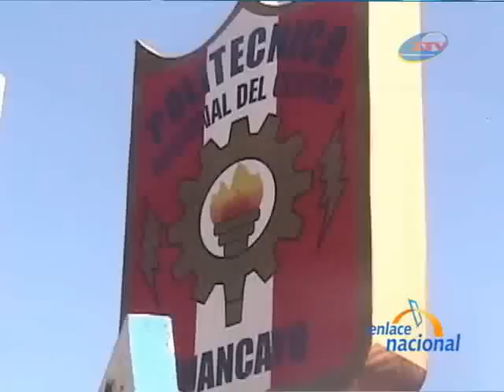Huancayo: Padre de familia denuncia a profesor de Historia por chantaje a menor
En Huancayo, un padre de familia del colegio Politécnico Regional del Centro denunció ante la Unidad de Gestión Educativa Local (UGEL) que su hijo viene siendo víctima de chantaje de parte de un profesor de Historia para que apruebe el curso.